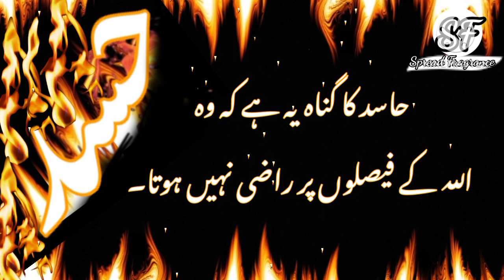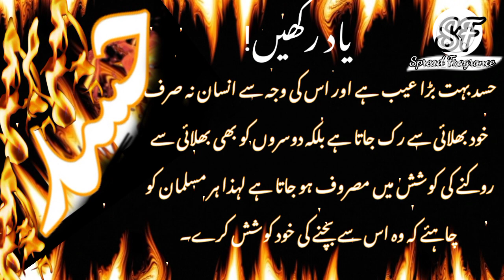Hasad kia hai ?? | what is Jelousy ??|حسد ایک نفسیاتی مرض ہے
This video is based on beautiful sayings about Jealousy. You must watch this video. you will like it.
bahtareen aqwal